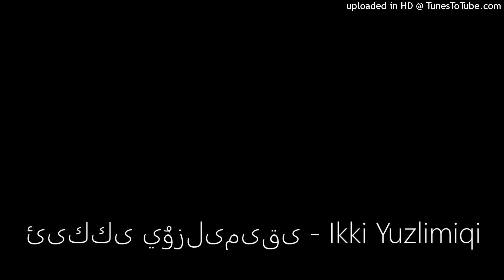ئىككى يۇزلىمىقى - Ikki Yuzlimiqi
Abdurehim Heyit - ئابدۇرېھىم ھېيت# ئابدۇرېھىم ھېيت, AbdurehimHeyit , DoğuTürkistan , Uygur , Abduréhim Héyt